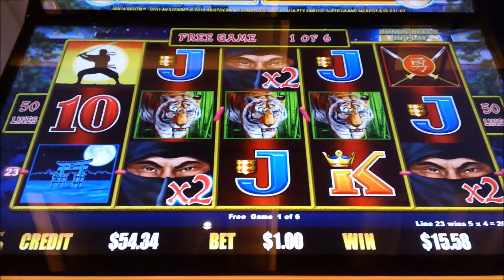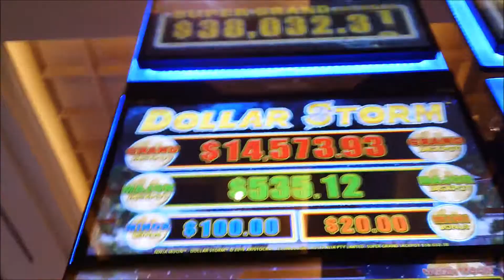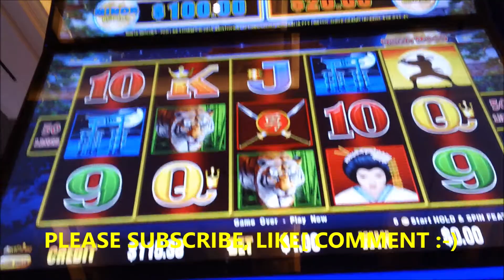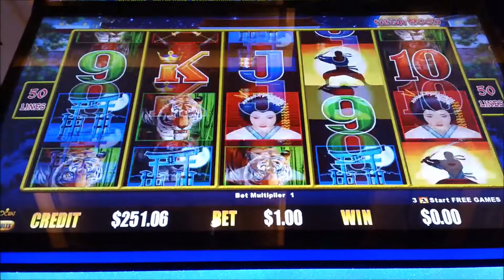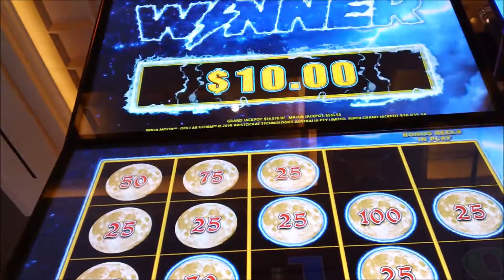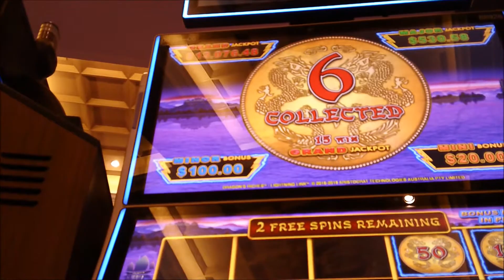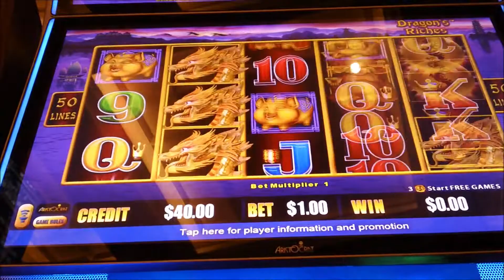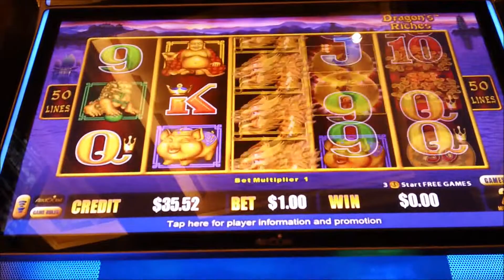🎰 🥷 BIG WIN, DOLLAR STORM, NINJA MOON, PLAYING LIGHTNING LINK ENJOY WATCHING 🎰 🥷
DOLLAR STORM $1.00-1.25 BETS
LIGHTNING LINK $1.00 BETS